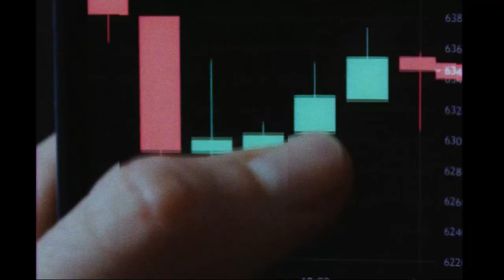Como analisar um banco | Trailer | Finclass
Se o dinheiro é a engrenagem que move o mundo, os bancos são a manivela. Nesta Finclass, ministrada por Alfredo Menezes, você descobrirá como analisar detalhadamente o setor responsável por literalmente movimentar o nosso dinheiro.

Um pouco do que você irá aprender:

- Como os bancos lucram;
- Como os juros impactam o resultado dos bancos;
- A influência dos bancos na bolsa de valores;
- Como avaliar um banco NA PRÁTICA.